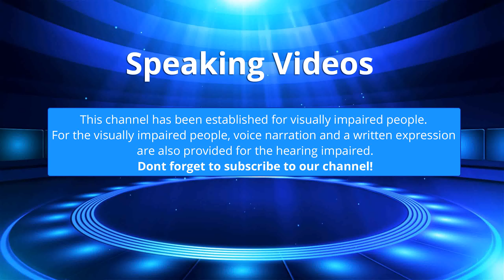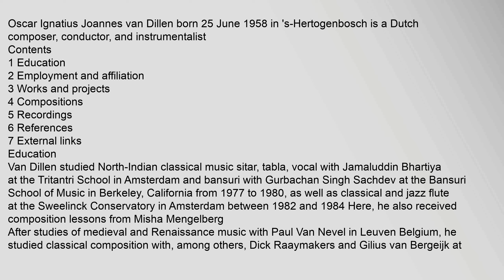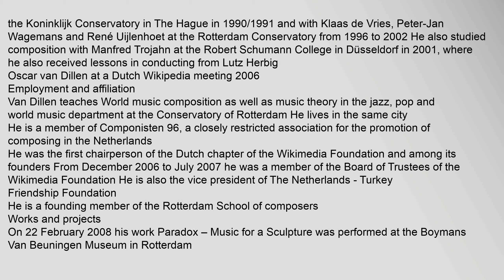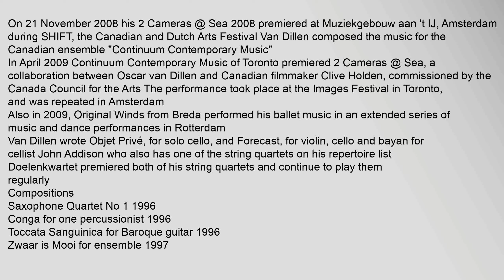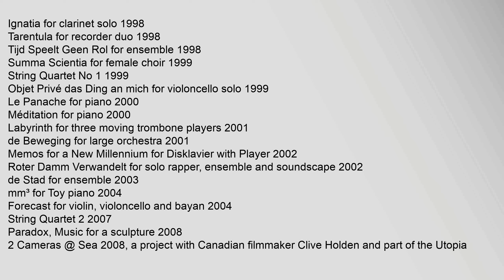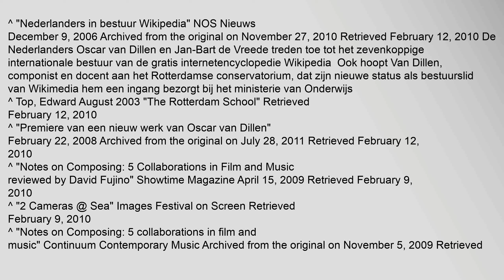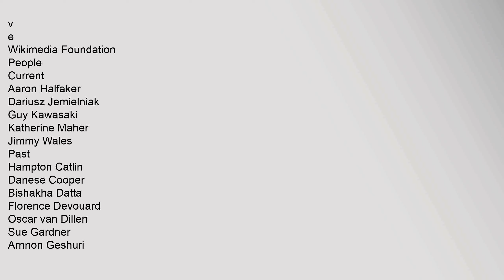Oscar van Dillen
Oscar Ignatius Joannes van Dillen born 25 June 1958 in s-Hertogenbosch is a Dutch composer, conductor, and instrumentalist
Contents
1 Education
3 Works and projects
4 Compositions
5 Recordings
6 References
7 External links
Education
Van Dillen studied North-Indian classical music sitar, tabla, vocal with Jamaluddin Bhartiya at the Tritantri School in Amsterdam and bansuri with Gurbachan Singh Sachdev at the Bansuri School of Music in Berkeley, California from 1977 to 1980, as well as classical and jazz flute at the Sweelinck Conservatory in Amsterdam between 1982 and 1984 Here, he also received composition lessons from Misha Mengelberg
After studies of medieval and Renaissance music with Paul Van Nevel in Leuven Belgium, he studied classical composition with, among others, Dick Raaymakers and Gilius van Bergeijk at the Koninklijk Conservatory in The Hague in 1990/1991 and with Klaas de Vries, Peter-Jan Wagemans and René Uijlenhoet at the Rotterdam Conservatory from 1996 to 2002 He also studied composition with Manfred Trojahn at the Robert Schumaoscar van dillen Oscar van Dillen